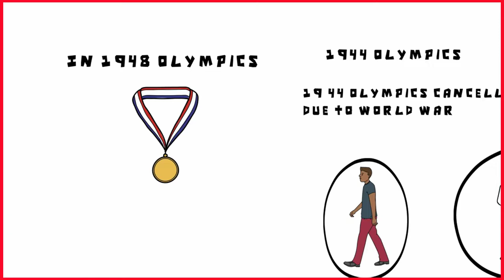Karoli Takacs Hungerian Pistol shooter / Motivational Story / biography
Here is the Karoli Takacs, hungerian Pistols shooter's success story. He was the one handed pistol shooter olympic winner. It is a motivational story. This Olympic shooter lost his primary shooting hand during WWII, despite that he won two Olympic Gold Medals in rapid-fire pistol ...This shows that if you have a will power you can do impossible a possible. If you have a will power you can come out as winner despite the difficulties.